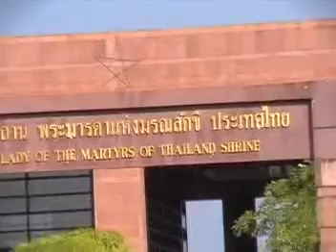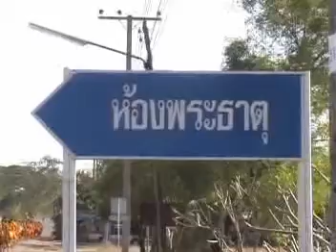ธุดงค์ธรรมจาริกเทิดพระเกียรติ 3/8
โครงการธุดงค์ธรรมจาริกเทิดพระเกียรติ
จากจังหวัดนครพนม - นครราชสีมา
รุ่นที่ 9/2548
ศูนย์พัฒนาคุณะรรมวัดป่าสมบูรณ์ ตำบลบ้านใหม่ อำเภอหนองบุญมาก จังหวัดนครราชสีมา